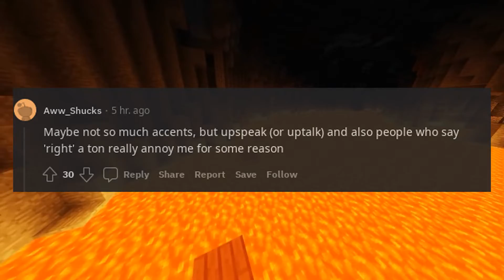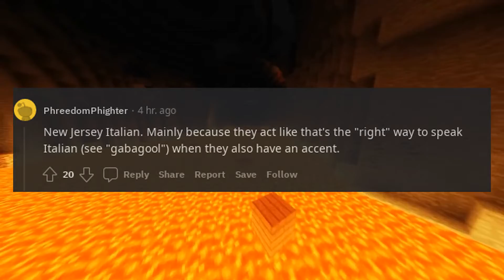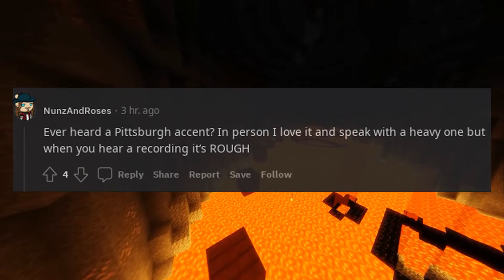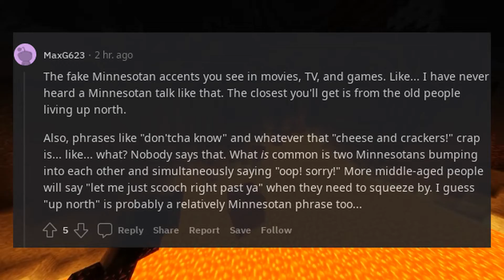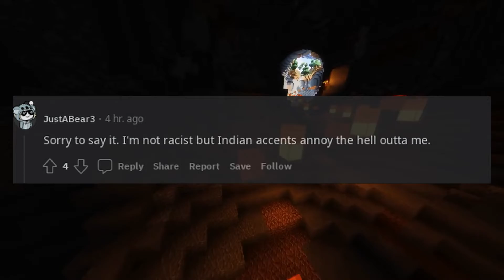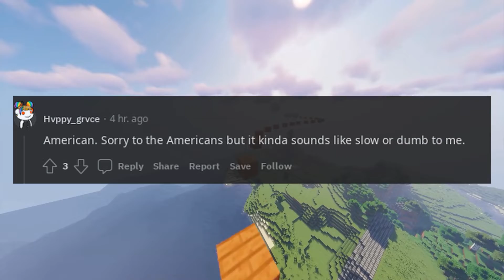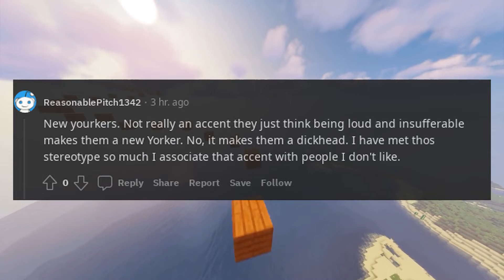Which accent annoys you the most